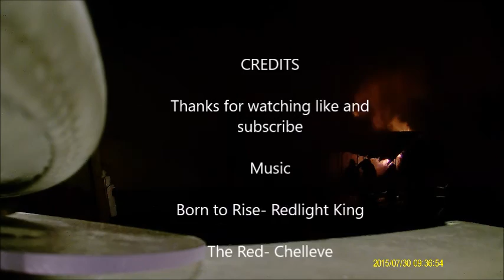Gypsy WV Structure Fire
Cains Park Dr. Gypsy, WV Structure Fire December 16th 2016 00:32

Footage by: Jonathan Kanouff and Ast. Chief Matt Shingleton